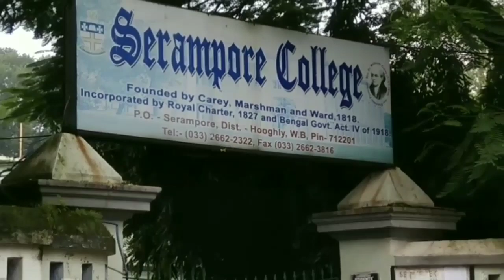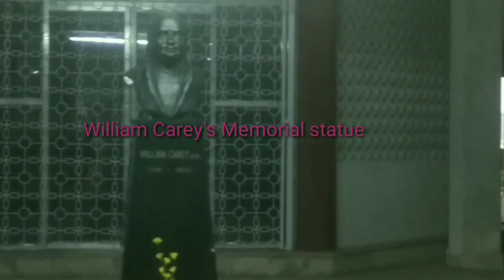Serampore College | Theology Department | Campus Tour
Serampore College is a Historical College Founded by William Carey, Joshua Marshman and William Ward, famously known as Serampore Trio.
The college is going to celebrate 200 years of its foundation in 2018. There will be renovations and developments in the campus so this video is as it is before the renovation. The beautiful Campus and the Historical buildings, build with much zeal by the Missionaries who had concern for the people of India to Receive education.
The college offers Theological Education, BD(4years), Mth(2years), Dth(3years) and also Secular education of Arts, Science and Commerce.